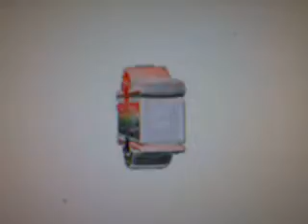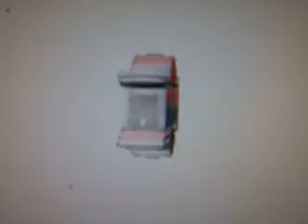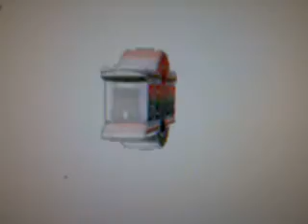baile de los tequilazos en la boda de fausto y maria isabel en al moloya del rio cuba chikita